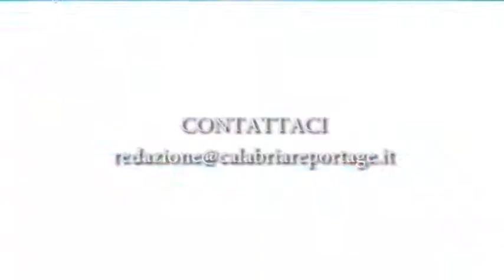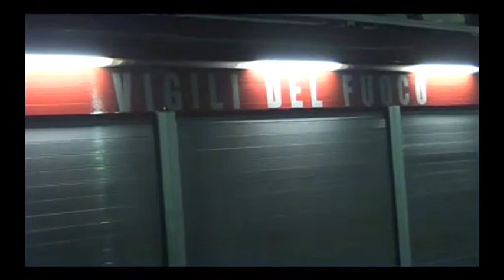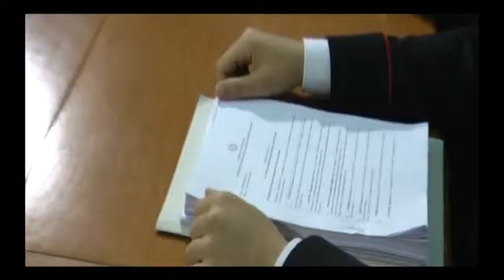news calabria reportage 16 ottobre 2014